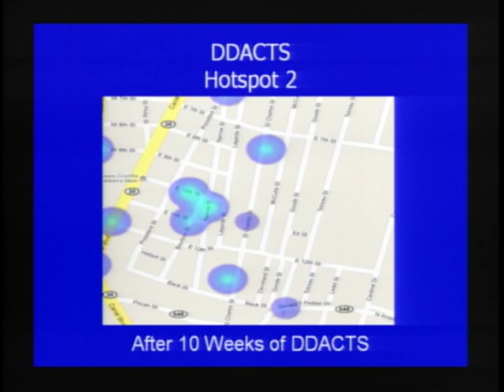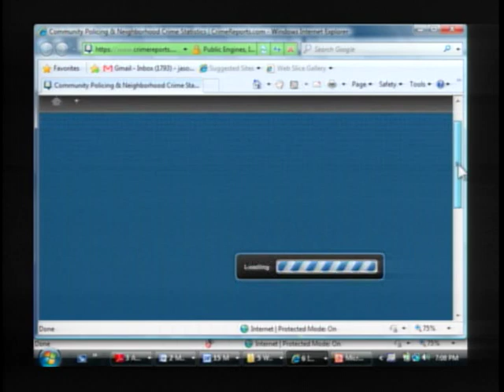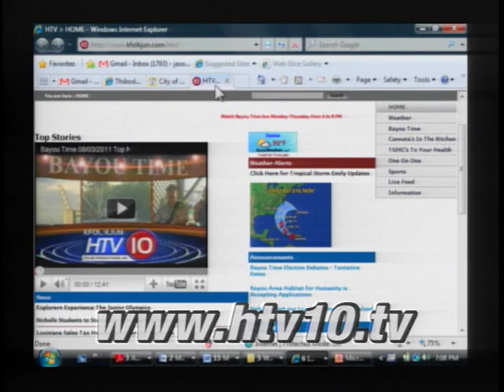Bayou Time 08/03/2011 Thibodaux Police Department 4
Host Martin Folse continues to interviews Chief Scott Silverii, Lt. Todd Gagnard and Officer Joseph Terio with Thibodaux Police Department.